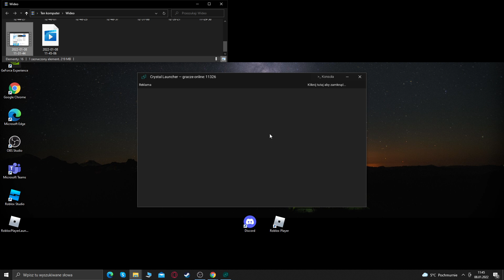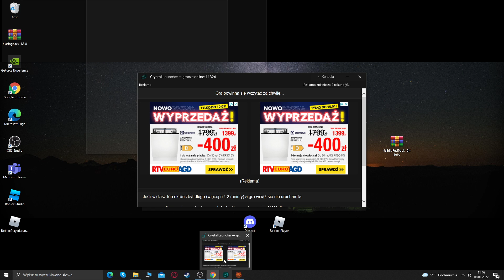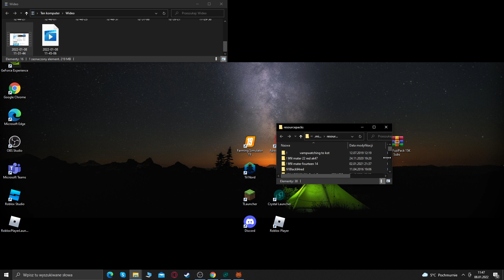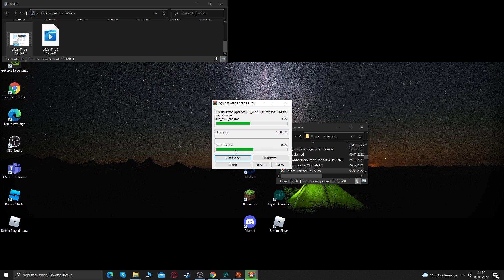jak pobrać txt do minecrafta 2022